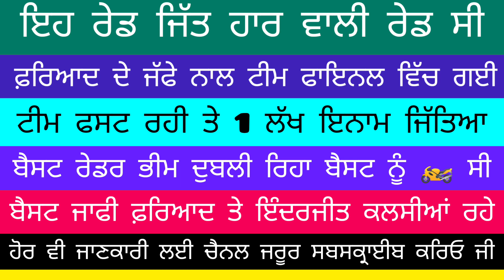ਫ਼ਰਿਆਦ ਦਾ 1 ਲੱਖ + ਮੋਟਰਸਾਈਕਲ ਵਾਲਾ ਜੱਫਾ ਦੇਖੋ ਏਸੇ ਰੇਡ ਤੇ ਸੀ ਸਾਰਾ ਮੈਚ ਨਹੀਂ ਸ਼ੀਲੂ